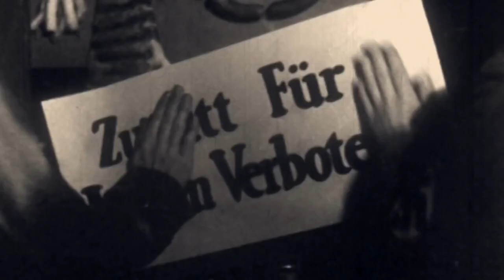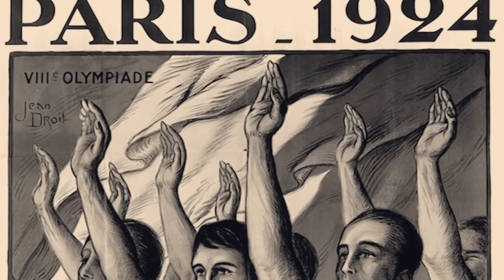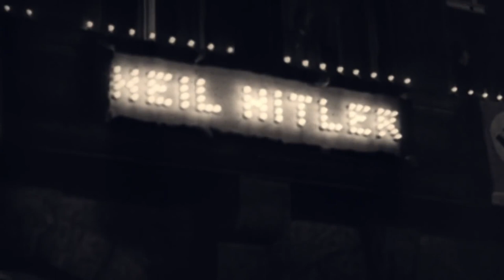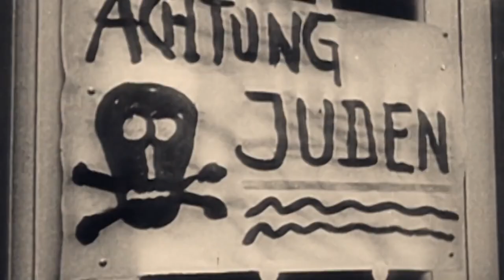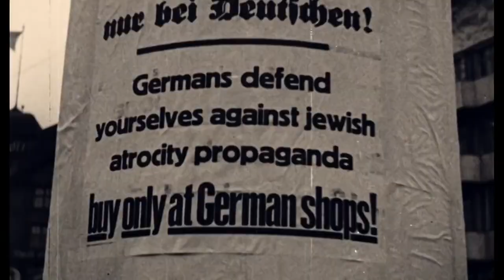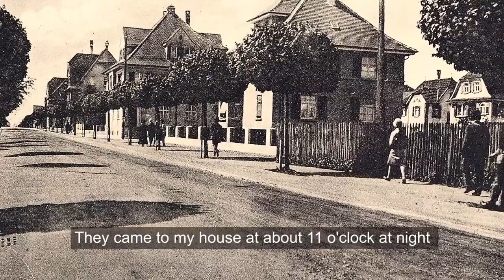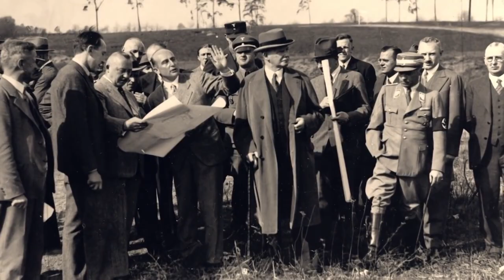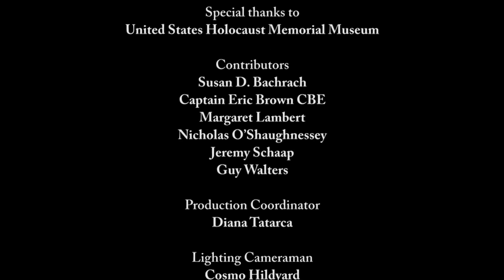The 1936 Nazi Olympic Games Hitler's Olympics Reel Truth History Documentaries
1936 World Olympic Games in Nazi Germany documentary free to watch.